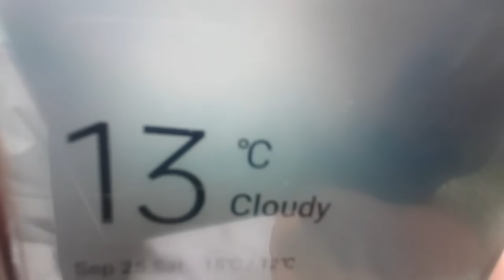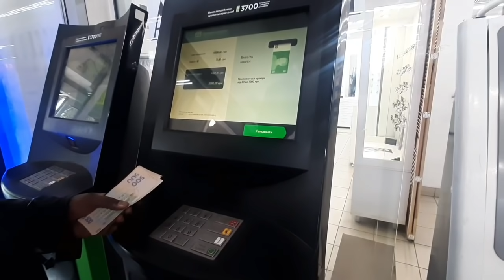Value of Euro,dollar and indian Rupess in ukraine ll Vikas Malik Ukraine